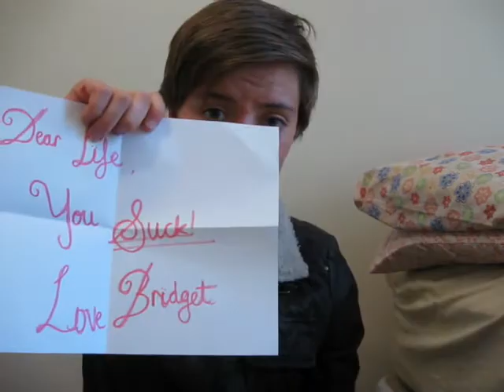P4A 2012| IMAlive.org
IMAlive.org is an online lifeline, where volunteers trained in crisis prevention are available for textual talks. The more volunteers there are, the more shifts can be covered, and therefore more lives can be affected so that less people are lost to their personal Azkabans

If you (like me) live somewhere other than America, you need to find the postcode and name of a place in the USA to use it. But again, if the organisation gains enough funds to grow, the service will be available in more countries.

Just as a bit of a technical note: This was written almost entirely using various book titles, so really the words ought to be attributed to someone other than myself.
I'll post the list on my Tumblr later :P

On a personal note: I personally overcame the worst of my depression last August, incidentally the same time I started being active on YouTube. I was better because of my psychologist and my own hard work, but it was YouTube that made me believe in the world again. I'm still suffering from bouts of anxiety and the weight of the world is  crushing some days... But I'm constantly being inspired to create and love others by the nerdfighters, the vlogbrothers, and every person I follow on this beautiful (if flawed) website.

Thanks for being wonderful xoxo